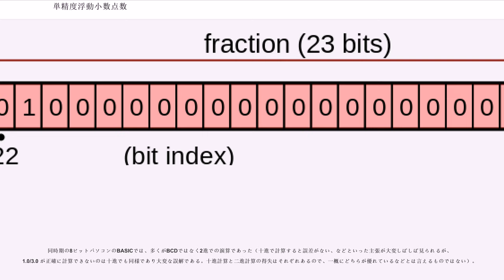単精度浮動小数点数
情報処理において、単精度浮動小数点数 () は、コンピュータの数値表現の一種である。

浮動小数点形式の標準であるIEEE 754では、単精度は32ビット（4オクテット）、倍精度は64ビット（8オクテット）である。IEEE 754-2008 では単精度の形式は正式には binary32 と呼ばれている。「単」や「倍」という表現は32ビットを1ワードとする32ビットアーキテクチャを基にしている。

単精度浮動小数点数は、同じ幅の固定小数点数に比べてより広範囲な数値を表せるようになっているが、同時に精度を犠牲にしている。

ほとんどのプログラミング言語では標準の組み込み型として定義されている。C言語、C++、C#、Java、Haskellでは単精度のデータ型を float と呼ぶが、C/C++の規格ではIEEE 754に準拠することは要求されていない。MATLABでは single と呼ぶ。PascalおよびVisual Basic .NETでは Single と呼ぶ。.NET Frameworkの共通型システムではcodice_1構造体型として定義されており、各.NET言語における組み込み型はこの型へのエイリアスである。。Pythonの float は倍精度であり、単精度のサポートはない。F#の単精度は float32 または single であり、倍精度は float または double である。

IEEE 754 での binary32 の定義は次の通りである。

符号ビットは表現する数値の符号（正負）を示す。指数部は 8 ビットで、符号なし整数として見た場合は 0 から 255 の値をとり、0 の時はゼロか非正規化数であることを、1 から 254 の時は -127 のゲタ履き（バイアス付き）表現で -126 から 127 の指数を、255 の時は無限大または NaN であることを示す。

指数部が 0（ゼロ、および非正規化数）の場合を除き、仮数部で表現されるビットパターンのさらにひとつ上のケタに暗黙の 1 のビットがあるとみなす表現法（いわゆる「ケチ表現」）により、通常の数（正規化された数）の精度は、24ビット相当である。従って十進に換算したとき表現できる桁数は log(2) ≈ 7.225 桁となる。標準化されたレイアウトは以下のようになる。

符号ビットを sign、バイアスつきの指数部を e、23ビットの仮数部の各ビットを b とすると、32ビットの binary32 フォーマットで表される数値は formula_1 となり、より正確に表現すると formula_2 となる。

単精度バイナリ浮動小数点数の指数部はオフセット表現を使って符号化されており、指数値がゼロのときのオフセット値（バイアス値）は127である。

指数部バイアスは、エクセスNとも言う。詳しくは符号付数値表現を参照されたい。真の指数値は、指数部の値から指数部バイアスを引いた値となる。

00 と FF は予約された指数値である。

従って、全てのビットパターンが符号として意味がある。正の最小値（非正規化数）は 2 ≈ 1.4 × 10 である。正の正規化数の最小値は 2 ≈ 1.18 × 10 である。表現可能な最大値は (2−2) × 2 ≈ 3.4 × 10 である。

IEEE754 では実数値から対応する binary32 フォーマットへの変換を丸めも含めて厳密に定めている。

ここでは十進の実数値から IEEE 754 binary32 フォーマットへの変換は大まかに次のようになる。

小数部の変換:

12.375 の小数部 0.375 を例とする。これを二進の小数に変換するため、小数部に2をかけて整数部をとり、さらに2をかけて整数部をとるというように繰り返していき、小数部がゼロになるか精度の上限である二進23桁になるまで続ける。

0.375 x 2 = 0.750 = 0 + 0.750 ⇒ b = 0 となるので、二進での小数部の一桁目はゼロとなる。そこでさらに 0.750 に2をかける。

0.750 x 2 = 1.500 = 1 + 0.500 ⇒ b = 1

0.500 x 2 = 1.000 = 1 + 0.000 ⇒ b = 1 となり、小数部が 0.000 となったのでここで変換は停止する。

これで (0.375) は正確に二進で (0.011) で表されることがわかっ...